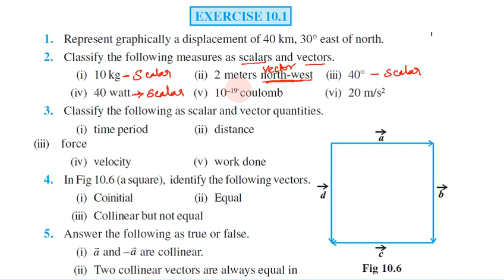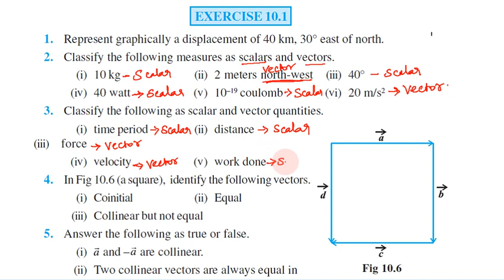Vector Algebra | Exercise 10.1 in Tamil | Class 12 Maths Chapter 10 in Tamil | CBSE | NCERT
Topics:
10.1 Introduction
10.2 Some Basic Concepts
10.3 Types of Vectors
10.4 Addition of Vectors
10.5 Multiplication of a Vector by a Scalar
10.5.1 Components of a vector
10.5.2 Vector joining two points
10.5.3 Section formula
10.6 Product of Two Vectors
10.6.1 Scalar (or dot) product of two vectors
10.6.2 Projection of a vector on a line
10.6.3 Vector (or cross) product of two vectors